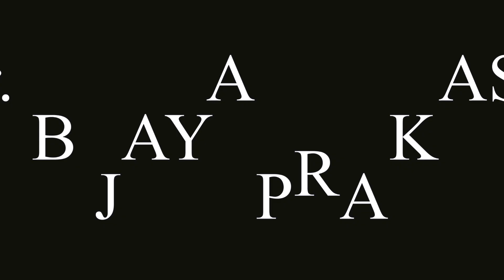OCD - നിങ്ങൾക്കുണ്ടോ? | മനോമയ ചിന്തകൾ ഭാഗം- 665